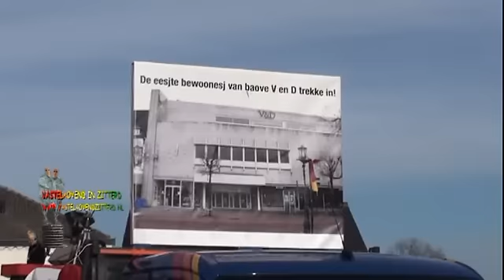Groote Optoch Zitterd 2013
Mit alle waages, de Ere Pries wènnesj en Sjtadsprins Paul II